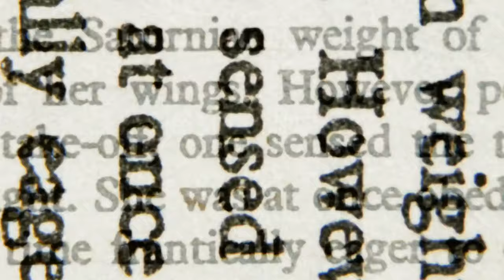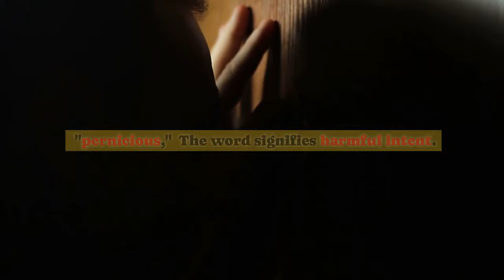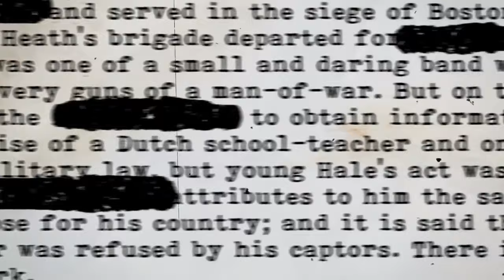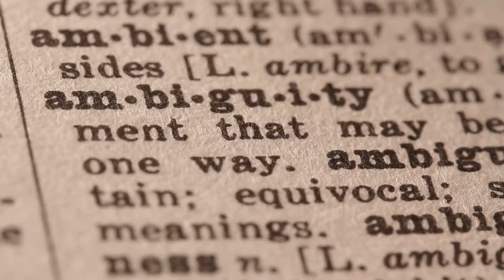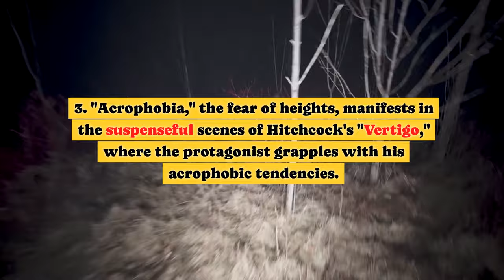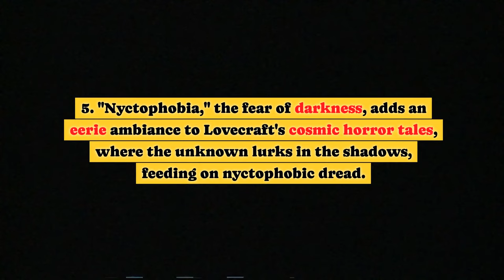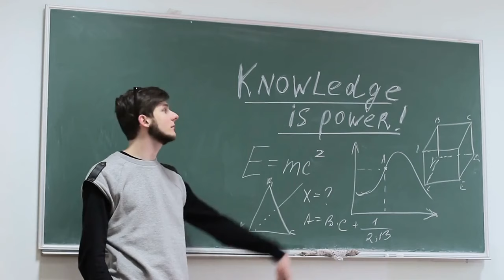Advanced English Vocabulary 7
Improve your English vocabulary to an advanced level. This is the 7th video in the series of videos that are designed to enhance English vocabulary .

Master English Vocabulary

🔍 Get to know advanced level English words by watching this channel. 💡

🗣️ Improve your words to an advanced level and go on to become a vocabulary expert with the help of this channel.

Ready to unleash the power of words? Let's embark on this linguistic journey and watch your vocabulary flourish! 📖🔥